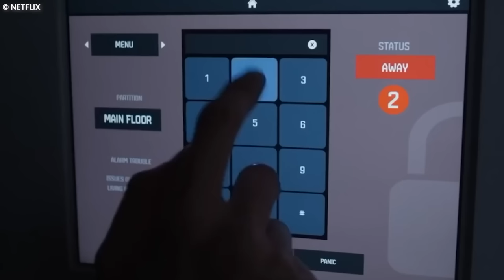Inside The $9,200,000,000 Mega Mansions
One of the most common displays of wealth and opulence is seen in the residences of the wealthy. From mansions to castles and villas, these mega-mansions are fitted with amenities that make their homes more than just an ordinary abode.